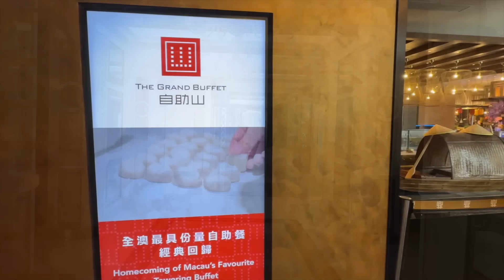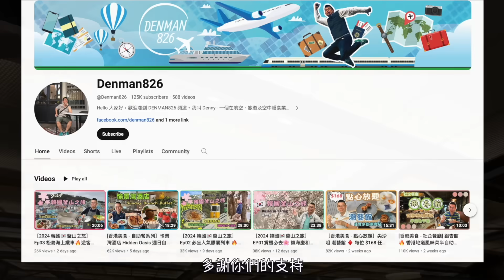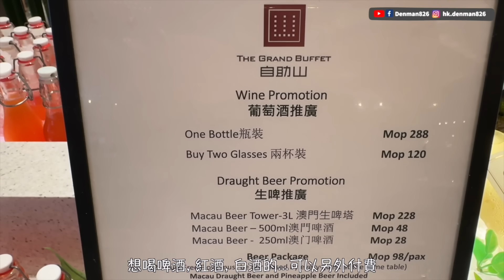［自助餐系列-澳門篇］上葡京酒店 自助山 食自助午餐 😋 澳門最具份量大型自助餐 🔥三百幾蚊有咩嘢食❓ 任飲任食3小時 自費實測試食 😎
Denman 自助餐分享系列 👉 今集又同大家去澳門食自助餐😊 去咗位於上葡京酒店嘅《自助山》 Grand Buffet Macau 食自助午餐。呢間堪稱為澳門最具份量嘅自助餐餐廳👉 三百幾蚊嘅自助午餐有乜嘢好食呢❓

澳門自助山
Address: 路氹城射擊路澳門上葡京綜合度假村西翼3樓308號舖

註 - ⚠️此片不含廣告成份、全屬自費實測試食。影片內容全屬個人主觀意見及口味；食物水準、種類及價格可能隨時有變